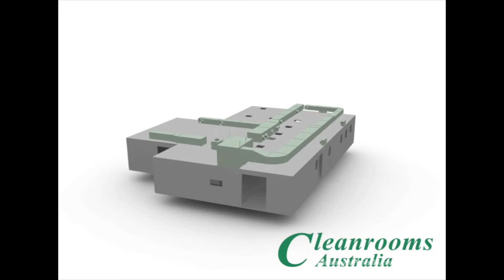cleanroom 3-D animation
This cleanroom 3-D design, animation, Includes some photos for the ISO
class representation.